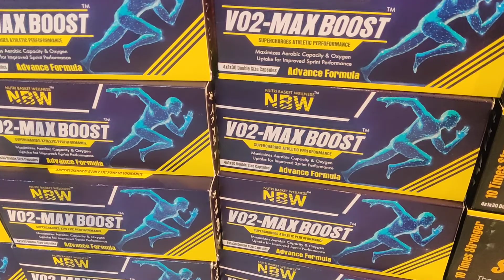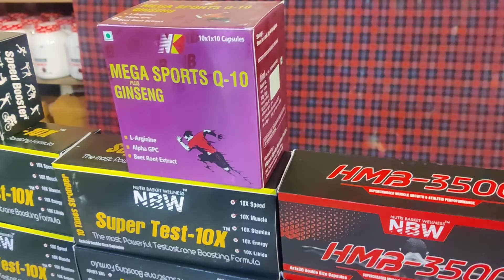भर्ती के क्लियर करने के लिए उसे कीNBW खेल मे फर्स्ट आने के लिए उसे करे! 9891117065+9151685168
क्या क्या लेना परता है भर्ती क्लियर करने के लिए